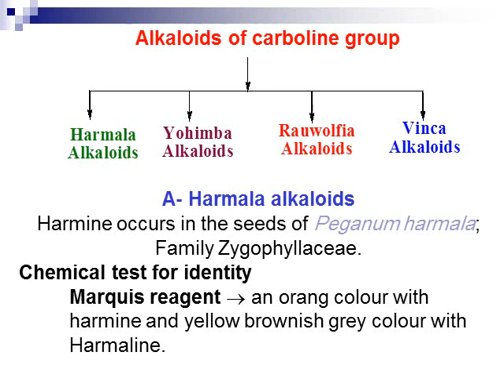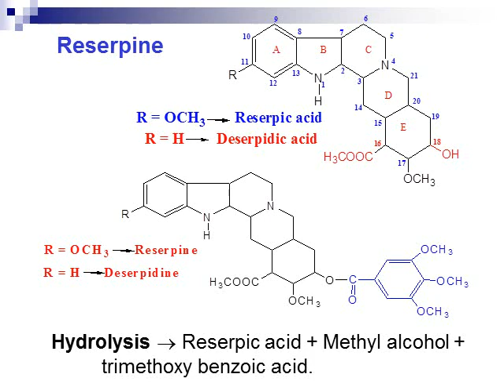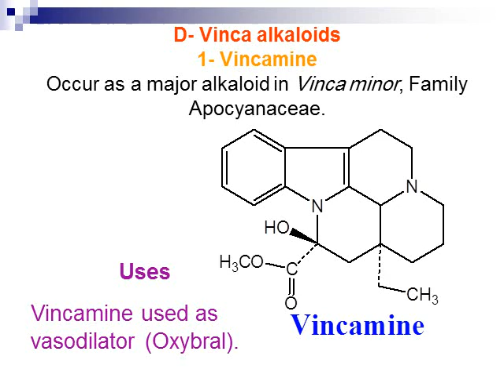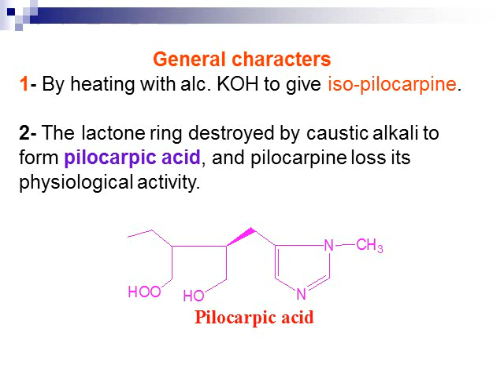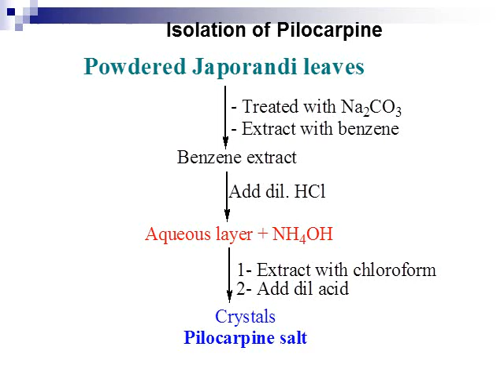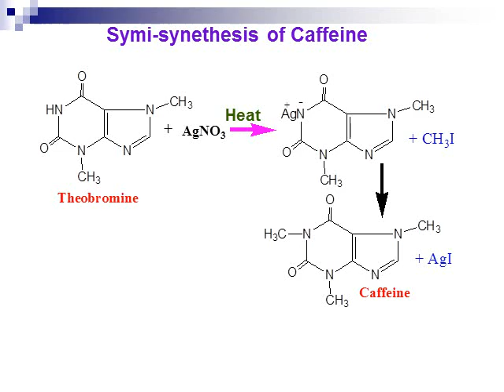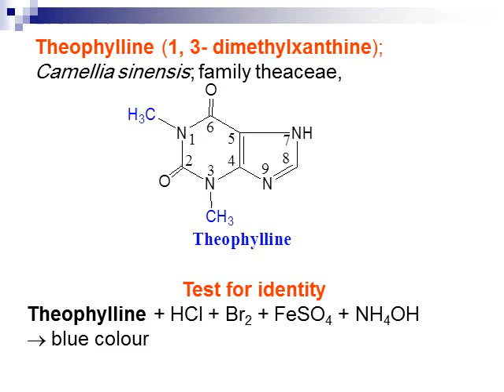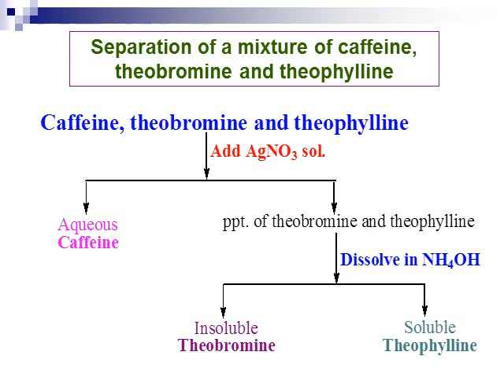Alkaloids 8 part 2 28-5-2021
محاضرة كيمياء عقاقير الفرقة الرابعة المحاضرة الثامنة الجزء الثانى